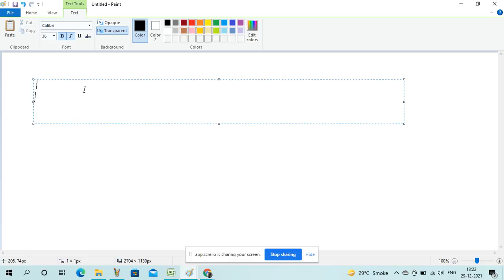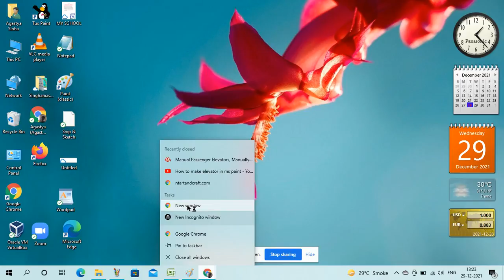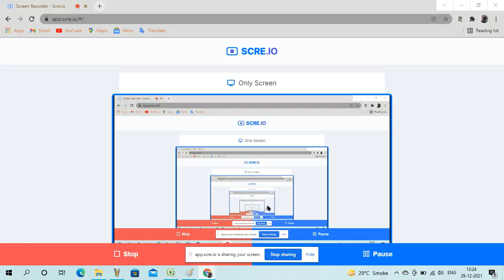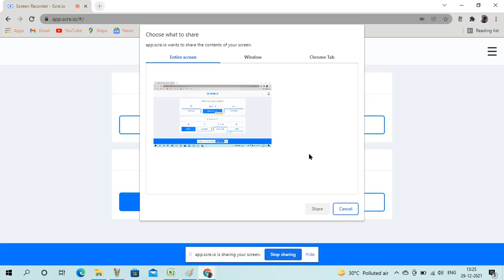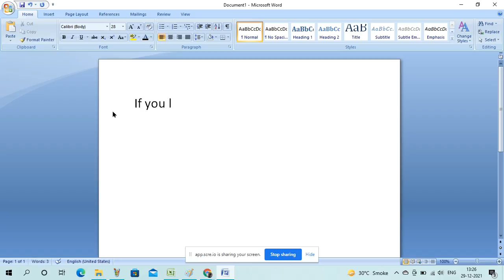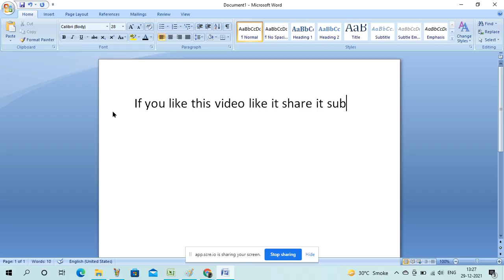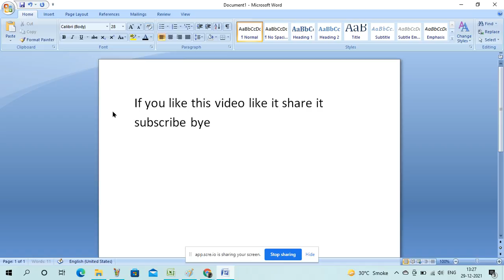How to use screen rec in windows 10